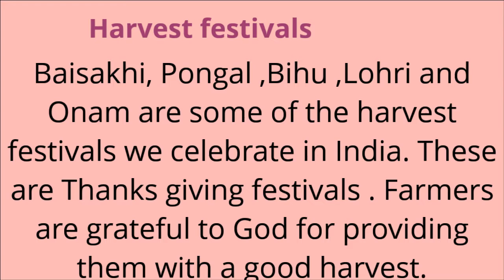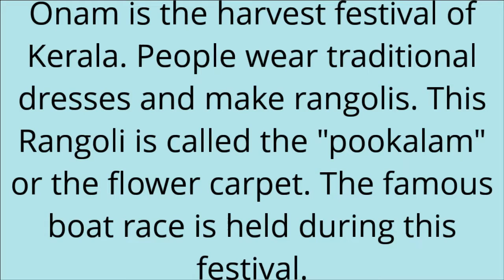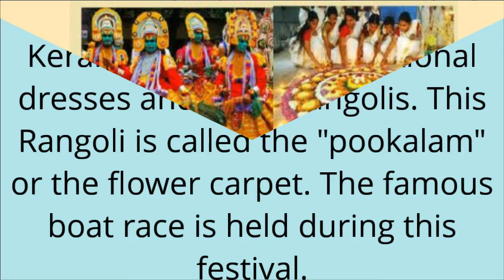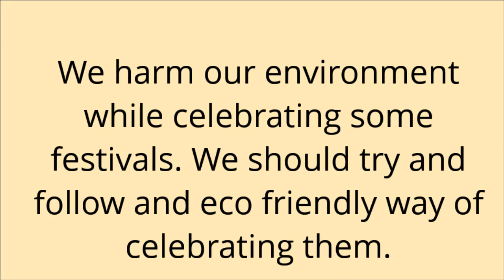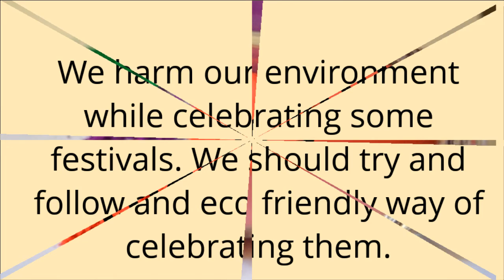Festivals ( part 4 )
Stay 🏡 Stay 🍎